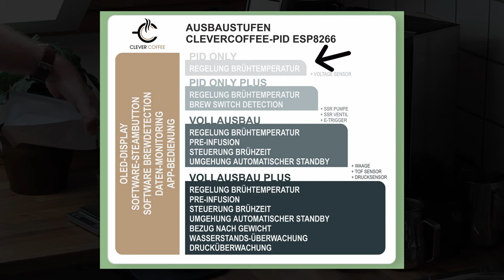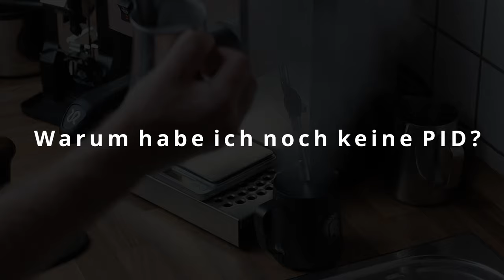Welche PID (DIY vs. KIT)? Warum ich bisher noch keine habe...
In diesem Video gebe ich dir einen kleinen Überblick über Optionen für eine PID (einer Temperaturregelung) an deiner Siebträgermaschine. Schon öfters habe ich erwähnt, dass es sinnvoll ist, sich eine PID in der Rancilio Silvia zu verbauen. Am Anfang war es für mich total unübersichtlich wie so ein Umbau von statten gehen würde: Welcher Anbieter? Wie viel Aufwand ist das? Wie viel Geld muss ich letztlich hinblättern? Deswegen stelle ich dir heute einige Alternativen vor, die es für mich in die engere Auswahl geschafft haben. Am Ende erzähle ich dir warum ich mir bisher noch keine PID zugelegt habe und wie es für mich im "Siebträger Game" weitergeht.

▬▬▬ Equipment ⚙️  ▬▬▬▬▬▬
Herzstück:
Rancilio Silvia V5
Eureka Mignon Specialita
Bodenloser Siebträger

IMS-Upgrades:
Filtersieb 18 Gramm (IMS)
Duschsieb (IMS)
Tamper 58,4mm (IMS)

Timer (magnetisch)

Doppelauslauf für den Siebträger
Cortado Gläser (90ml)
Gefiltertetes Wasser (BRITA) * Kaffeebohnenbehälter (Atmos) * Siebträgermanometer (Brühdruck)

Film-Equipment🎥
Kamera (Dynamische Aufnahmen)
Kamera (Statische Shots)

▬▬▬ Timestamps ⏱▬▬▬▬▬▬
00:00 Intro: PID
00:20 PID sinnvoll?
00:54 Welche Optionen gibt es?
01:39 DIY PIDs
04:00 KIT PIDs
06:50 Warum habe ich bisher noch keine?
08:00 Ein neuer Weg?